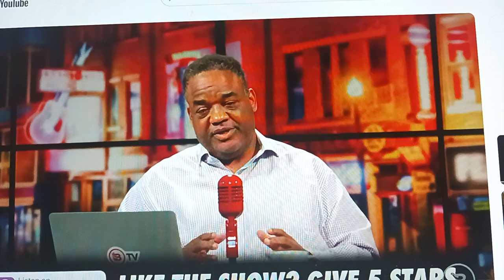Jason Withlock Exposed For Being Anti Semitic Against Israel 🇮🇱